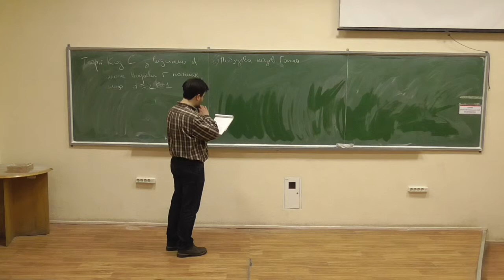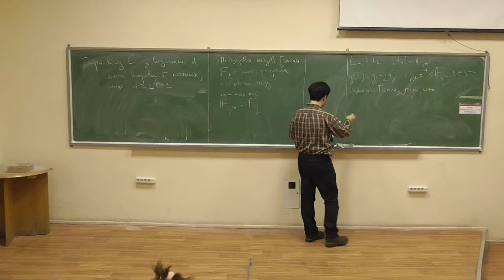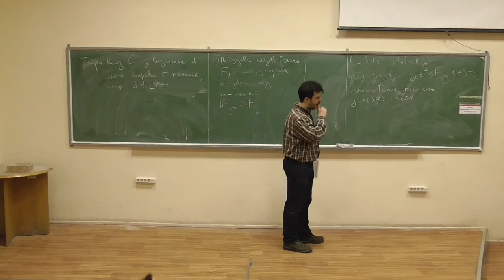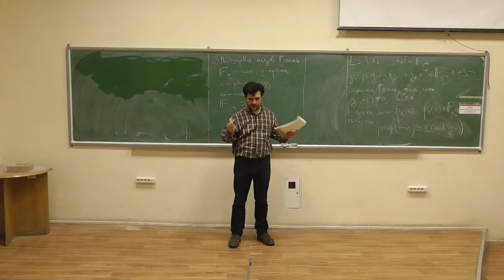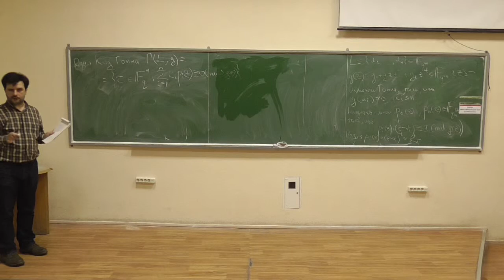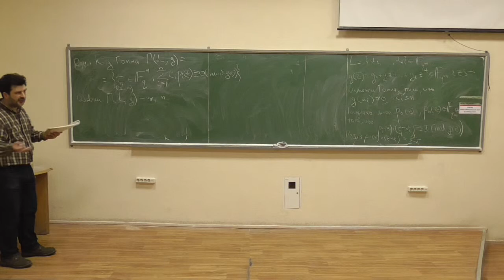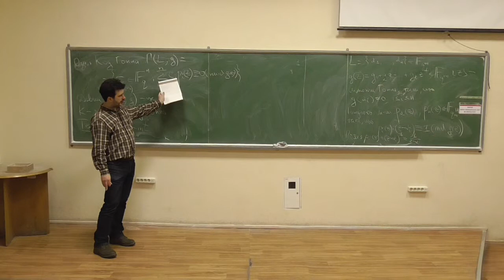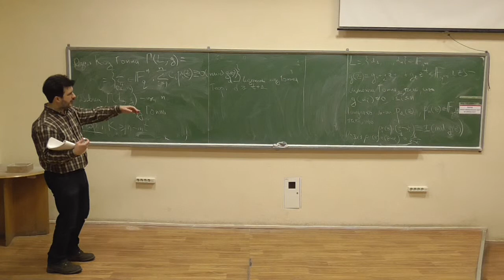Сучасні алгебраїчні криптосистеми 2, лекція 03-2: коди Гоппа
Розглянуто такі питання:
-- коди Гоппа: означення, параметри, побудова, деякі оцінки.